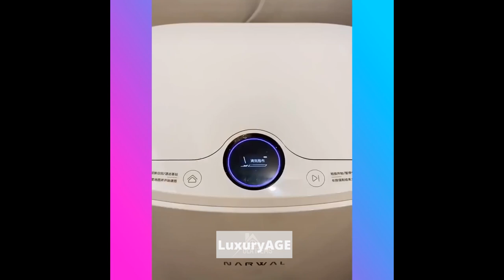Amazing!😍Smart Gadgets,Kitchen tool/Utensils For Every Home🙏Makeup/Beauty🙏Tik Tok China #26